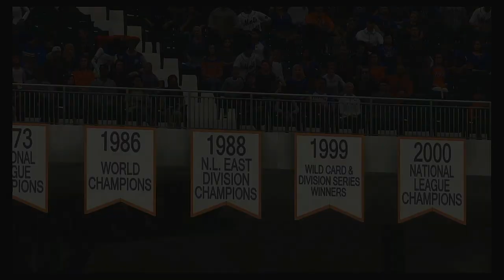MLB 2020 Season 5 20 2020 Arizona Diamondbacks @ New York Mets